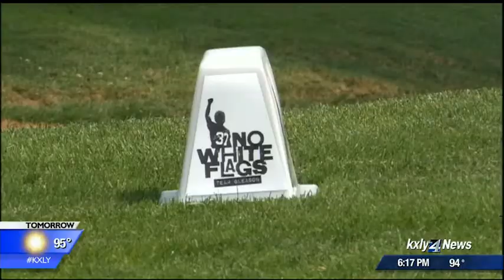Week Of Gleason Underway In Spokane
It's going to be a busy week for Team Gleason as the hometown hero is back for a week of activities capped off by Gleason Fest.